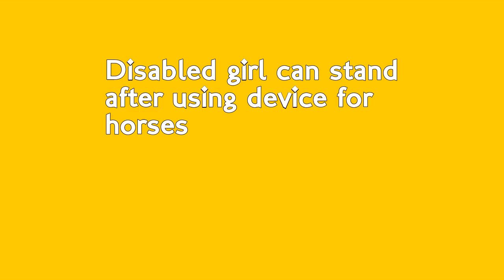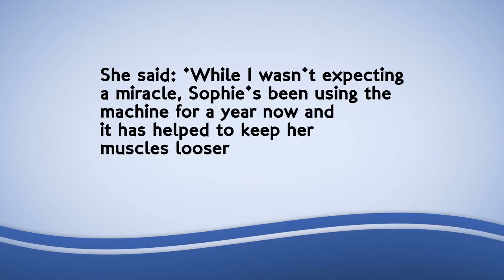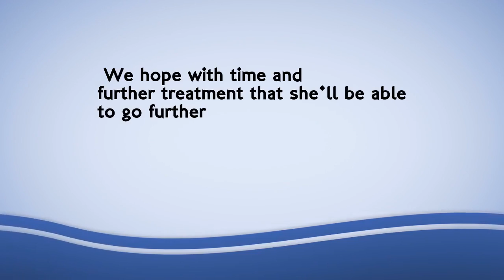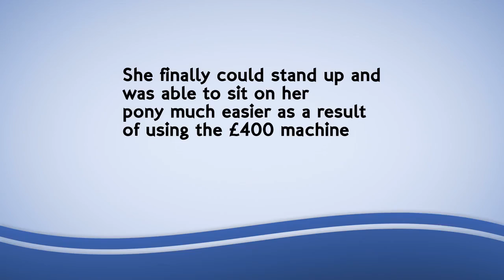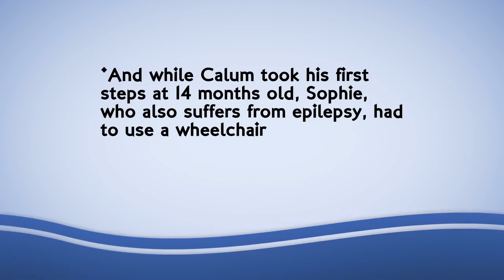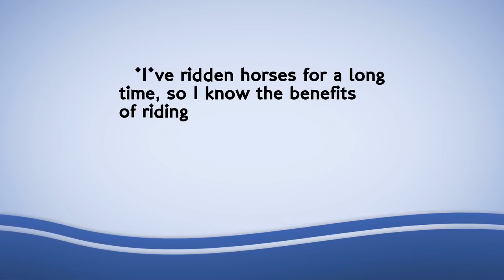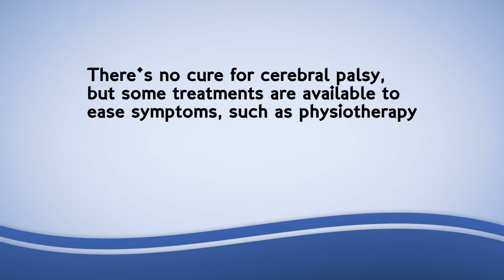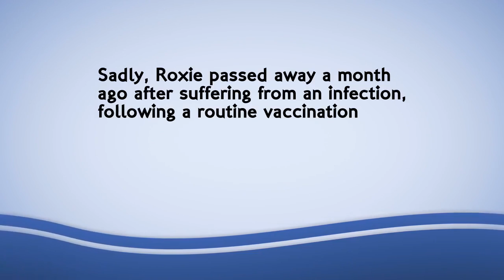Disabled girl can stand after using device for horses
Sophie Wade, of West Yorkshire, suffers from cerebral palsy - a condition that affects tightens her leg muscles, making it difficult for her to walk. (pictured with her mother, Gina, 42)